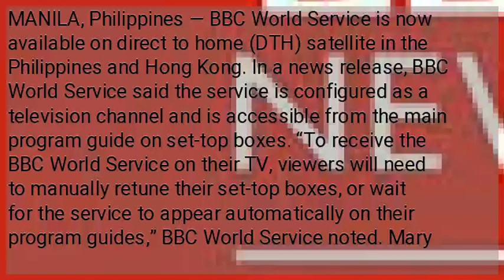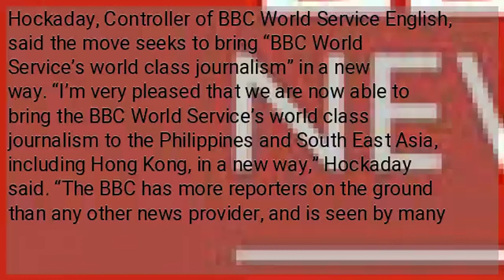BBC World Service now available to stream on TV in PH, Hong Kong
MANILA, Philippines — BBC World Service is now available on direct to home (DTH) satellite in the Philippines and Hong Kong. In a news release, BBC World Service said the service is configured as a television channel and is accessible from the main program guide on set-top boxes. “To receive the BBC World Service on their TV, viewers will need to manually retune their set-top boxes, or wait for the service to appear automatically on their program guides,” BBC World Service noted. Mary Hockaday, Controller of BBC World Service English, said the move seeks to bring “BBC World Service’s world class journalism” in a new way. “I’m very pleased that we are now able to bring the BBC World Service’s world class journalism to the Philippines and South East Asia, including Hong Kong, in a new way,” Hockaday said. “The BBC has more reporters on the ground than any other news provider, and is seen by many as the world’s most trusted broadcaster, and I look forward to reaching new audiences in the region,” Hockaday added. BBC World Service delivers news content around the world in various languages. The service is available on radio and TV, among other platforms.  /muf...